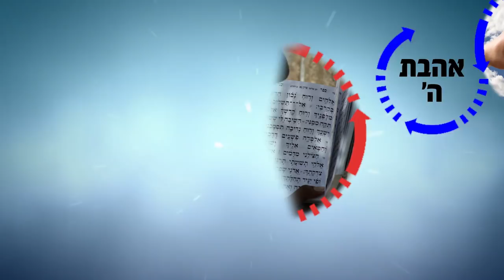הרב רפאל זר HD | קדושת השבת ואירווזיון 2019 - חזק!